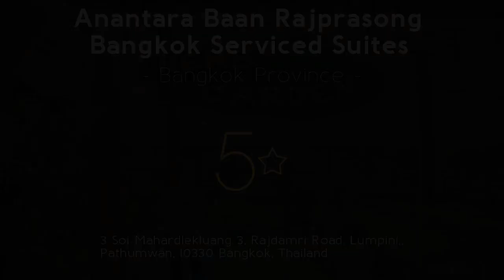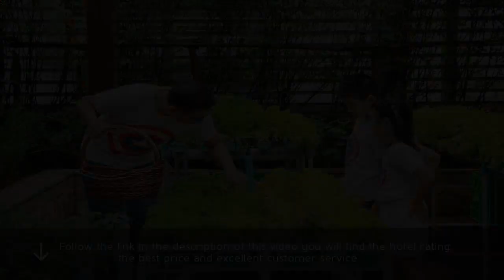Anantara Baan Rajprasong Bangkok Serviced Suites 5⋆ Review 2019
Anantara Baan Rajprasong Bangkok Serviced Suites 5⋆

Located 350 feet from Ratchadamri BTS Skytrain Station, Anantara Baan Rajprasong Bangkok Serviced Suites is a short stroll away from Lumpini Park. resorts Anantara Baan Rajprasong Bangkok Serviced Suites. It offers an outdoor pool, a 24-hour front desk and free WiFi. travel Anantara Baan Rajprasong Bangkok Serviced Suites. Suites at Anantara Baan Rajprasong feature a master bedroom, separate living and dining area, and fully equipped kitchenette. luxury Anantara Baan Rajprasong Bangkok Serviced Suites. Each has a private balcony with panoramic city views. Hotel Rajdamri. Room comes with two 32-inch LCD TVs. Review Rajdamri. The relaxing pool area provides rain showers, while the fitness center features modern equipment. spa Rajdamri. The property also has coin-operated laundry facilities. resorts Rajdamri. Anantara Baan Rajprasong Bangkok Serviced Suites is a 45-minute drive from Suvarnabhumi International Airport. travel Rajdamri. Transfers by limousine can be arranged at an additional cost. luxury Rajdamri.
Pathumwan is a great choice for travelers interested in clothes shopping, shopping and food.
 . Hotel Road.